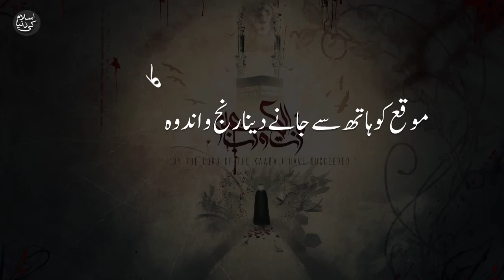Hazrat Ali Quotes 99 || Whatsapp status || Tik Tok Videos || Islam ki dunya